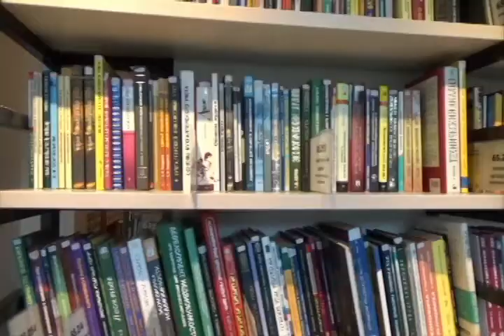ssiet |ibps 2017 | ibps 2107 exam By Sanjay Singh India Education Tv